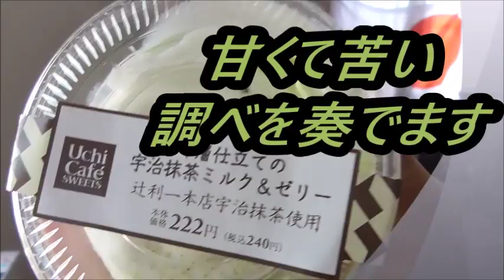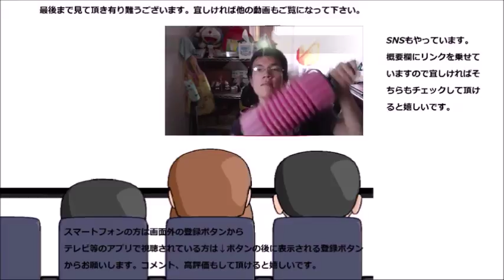ローソン 四層の宇治抹茶ミルクゼリーを食べてみたら抹茶が予想以上に～だった件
ローソン　四層の宇治抹茶ミルクゼリーを食べてみました。
抹茶の風味が予想以上に～だった……